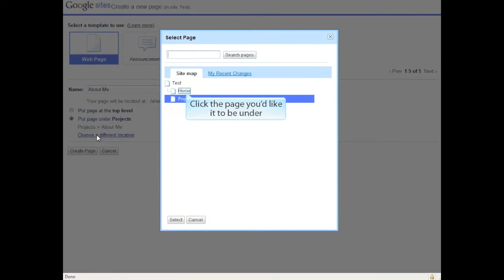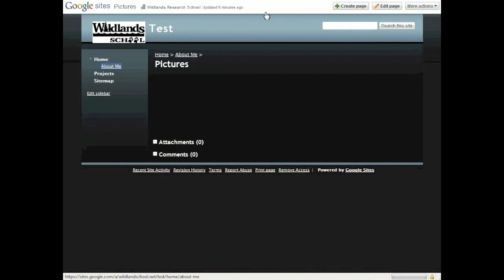Creating and Placing a Page